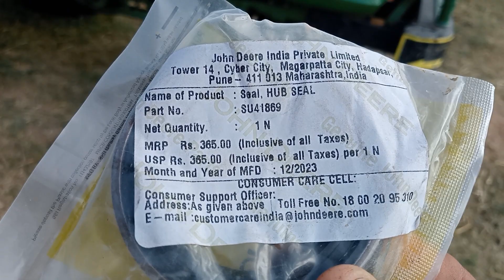john deere tractor front wheel bearing and oil seal change..